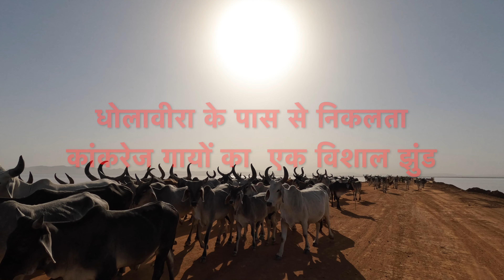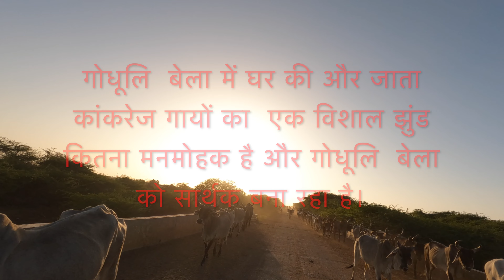Cow || Kankrej Cow || Cow video || Desi gaay Kutch Gujarat India कच्छ की गाय || Cows Video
@crazytraveller001   Cow  गौरवशाली गाय है कच्छ की कांकरेज,इनके झुंड की तो बात ही क्या?
गोधूलि बेला (godhulibela में जंगल से चरकर घर की ओर लौटता कांकरेज गायों का एक झुंड (jhund)
Cow video
cows video
Kutch cow